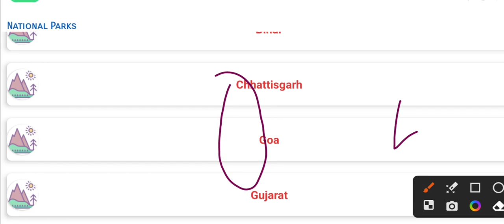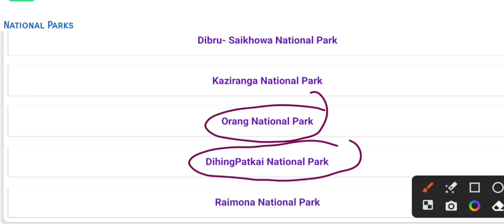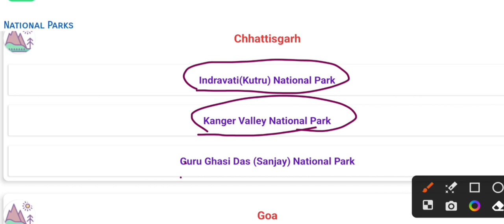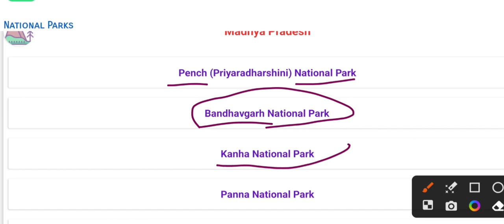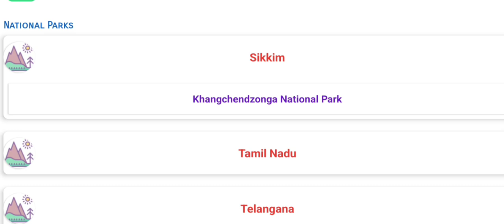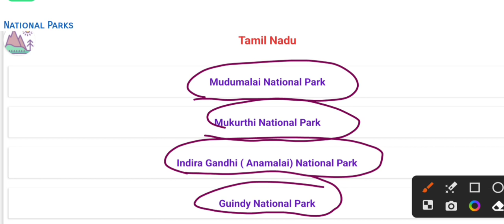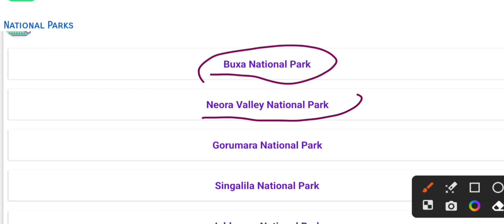भारत के राष्ट्रीय उद्यान | National Park Of India | Rashtriya Udyan | Important Parks | Study Magnet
join my whatsap group for free pdf all classes my whatsapp group mobile no. -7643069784
and join my telegram search study magnet my telegram group